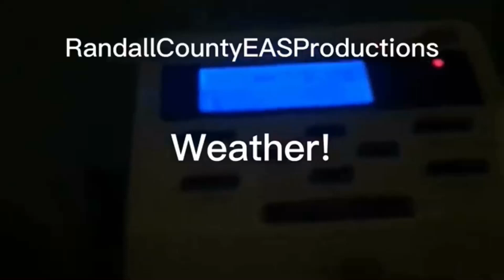Severe Thunderstorm Watch #138 EAS #037 (Caught On Stream!)